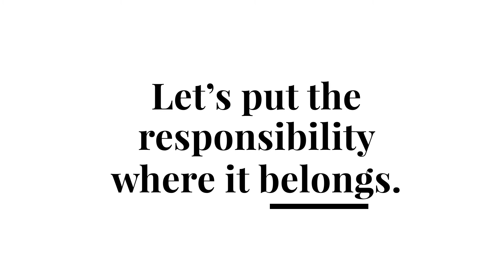EPISODE 12: Two Everygirl Editors Open Up About Their Experience with Sexual Harassment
This week on We Need to Talk, we're discussing the Harvey Weinstein scandal, the MeToo movement, and our own experiences with sexual harassment. We share moments from our own lives and talk about what our next steps are to combat this issue — as individuals and collectively. If you feel safe, share your own experiences in the comments below — the more light we can shine on this issue, the more change we can encourage.